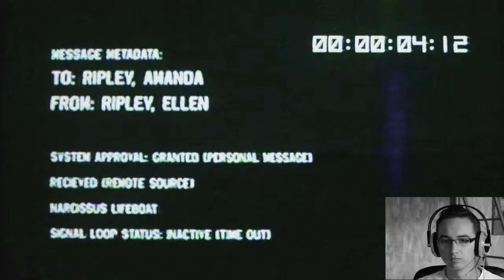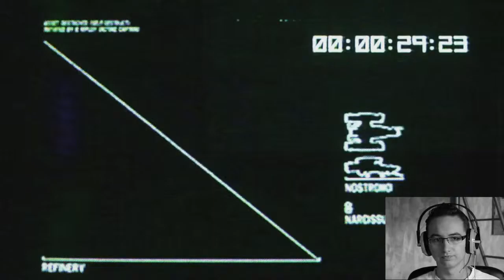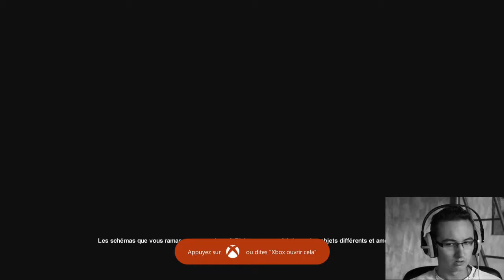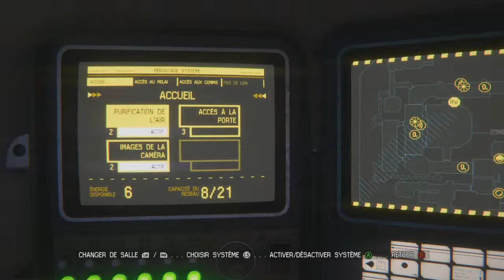LET'S PLAY ALIEN ISOLATION EPISODE 32 - VAISSEAUX EN FEU